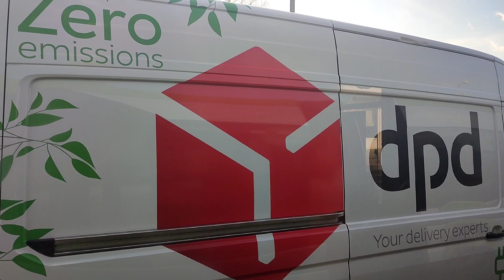Solaris Urbino 18 IV #2027 (MPK Olsztyn) (🚌117)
Moi drodzy.
Po pierwsze, w marcu oprócz nagrywania autobusów będzie co najmniej jeden odcinek z nagrania pociągów w Olsztynie i być może próbna transmisja na żywo z nowego smartfona, jakim jest Xiaomi Redmi Note 10 Pro.
Po drugie, dnia 3 marca skończyłem lekcje o 14:15, ponieważ mnie wcześniej puścili ze szkoły i żeby nie wracać natychmiast do domu postanowiłem nagrać Autobus z dziwnymi wyświetlaczami, jakim był #2027

AUTOBUS

Linia: 117
Kierunek: Jakubowo
Nr boczny: 2027
Model autobusu: Solaris Urbino 18 IV
Rok produkcji oraz zakupu: 2017

Przystanki:
Dom Kultury Agora
Szpital Dziecięcy
Szpital Wojewódzki
Skwer Wakara
Centrum